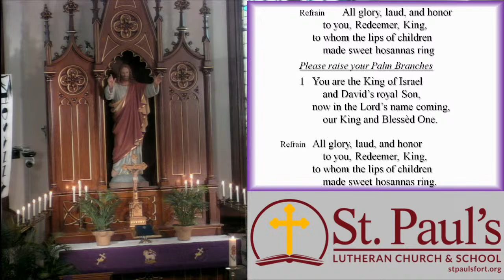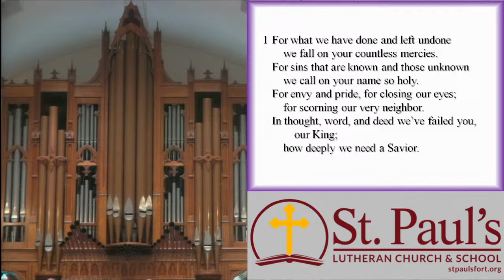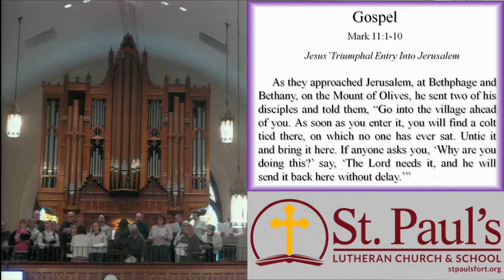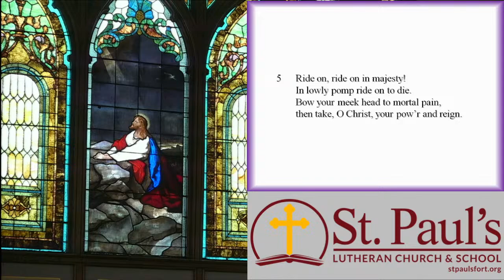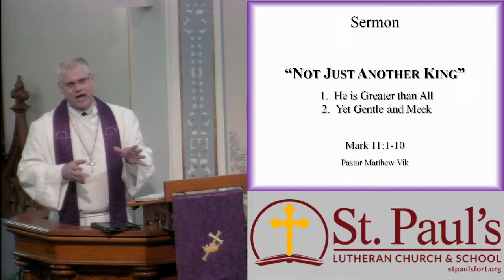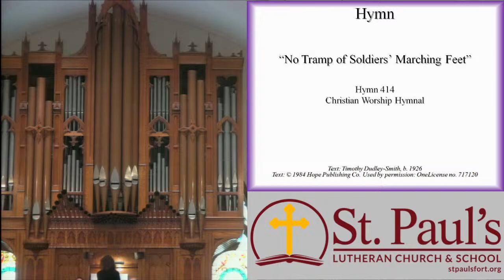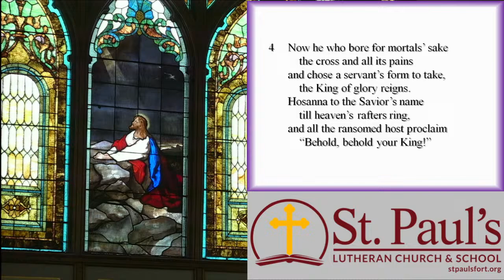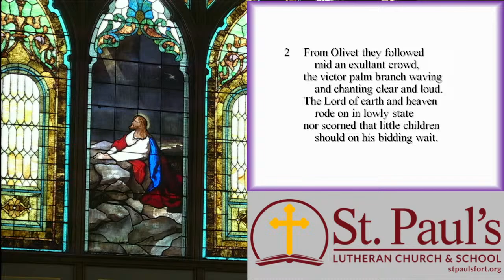March 24, 2024 - Palm Sunday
Fort Atkinson, Wisconsin